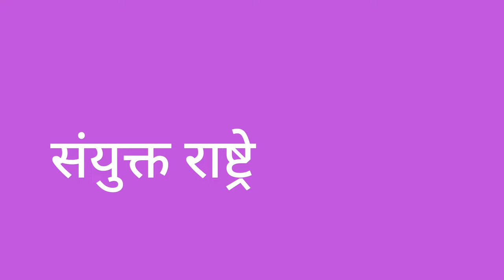9th | Civic | Chap 4 | संयुक्त राष्ट्रे | V4 | V-School